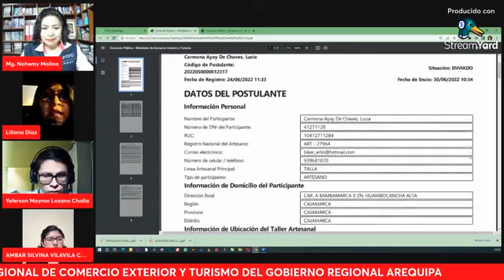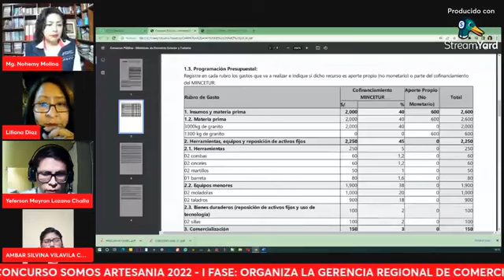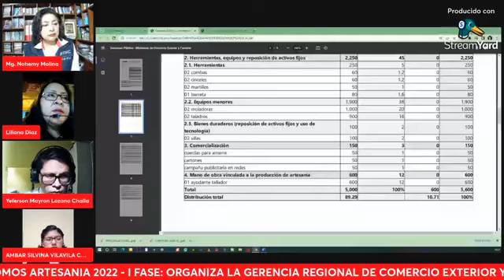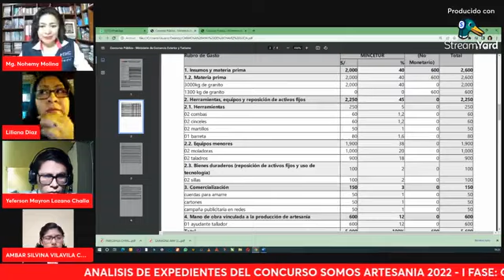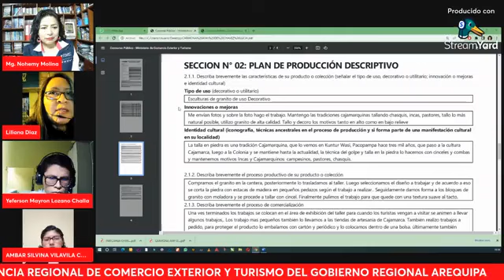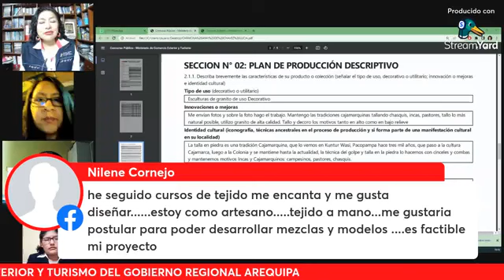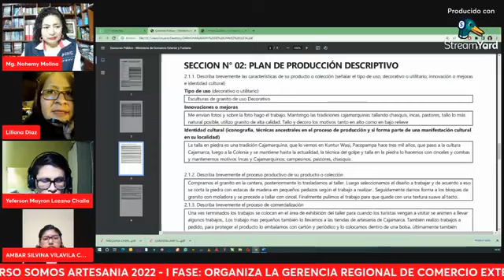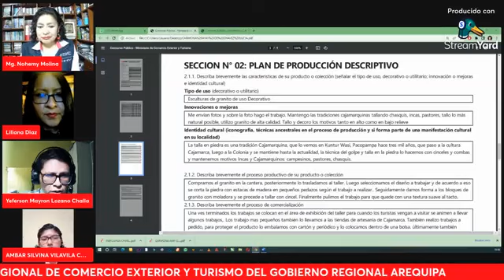20 DE SEPTIEMBRE 2022: ANALISIS DE EXPEDIENTES DEL CONCURSO SOMOS ARTESANIA 2022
ANALISIS DE EXPEDIENTES DEL CONCURSO SOMOS ARTESANIA 2022